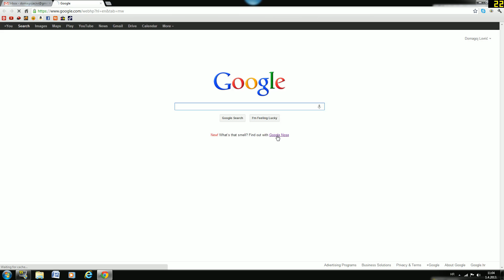Google Nose Beta - New Google Product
Google NoseBETA leverages new and existing technologies to offer the sharpest olfactory experience available:
Street Sense vehicles have inhaled and indexed millions of atmospheric miles.
Android Ambient Odor Detection collects smells via the world's most sensible mobile operating system.
SMELLCD™ 1.8+ high-resolution compatible for precise and controlled odors.